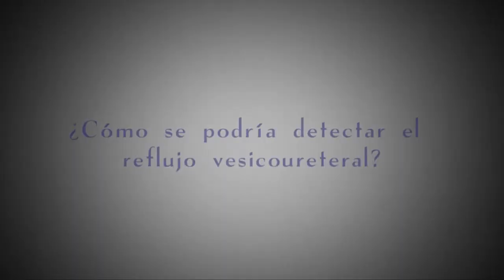¿Cómo se podría detectar el reflujo vesicoureteral?